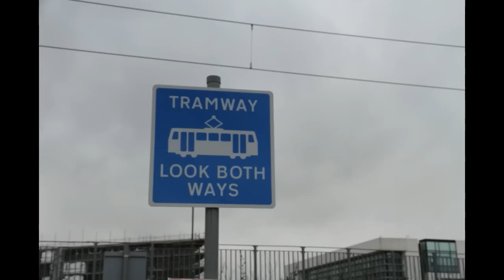EDINBURGH TRAMS UNDER TEST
a short film made of the new Edinburgh trams under test